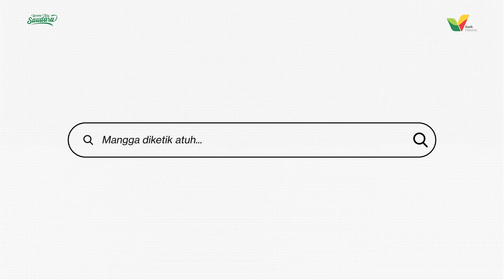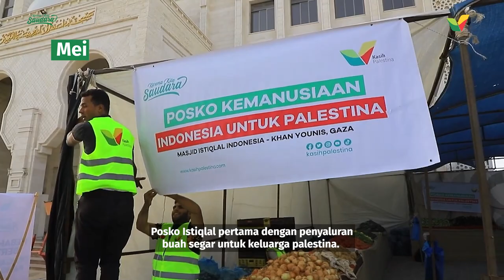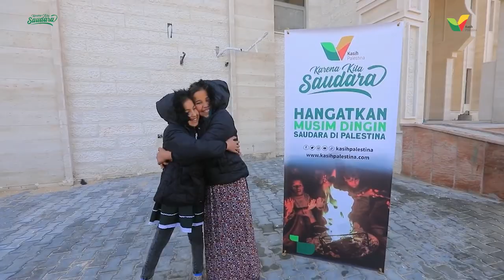Kebaikanmu untuk Palestina di Tahun 2023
Ayo, mari kita bersama-sama mengirimkan lebih banyak kebaikan lagi di tahun 2024. Jadi bagian dari perubahan yang kita ingin lihat di dunia ini!